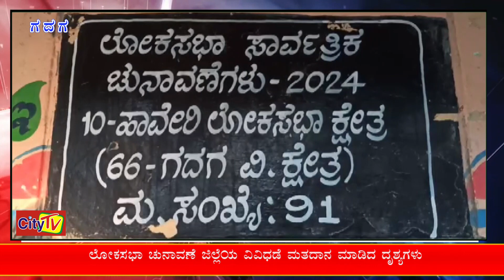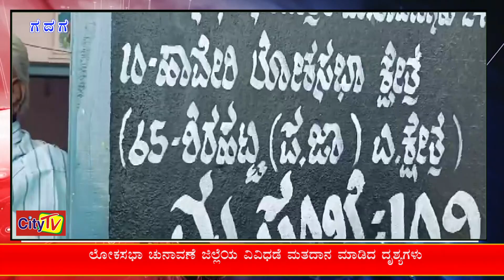CITY TV BREAKING NEWS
ಲೋಕಸಭಾ ಚುನಾವಣೆ ಜಿಲ್ಲೆಯ ವಿವಿಧಡೆ ಮತದಾನ ಮಾಡಿದ ದೃಶ್ಯಗಳು